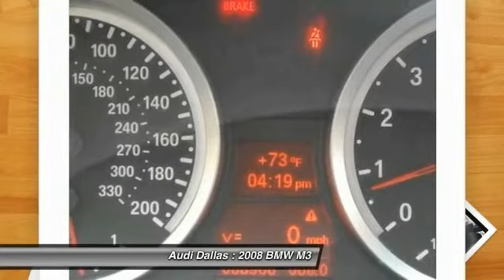2008 BMW M3 Fort Worth,Certified Audis,Pre-Owned Audis,PreOwned Audis,Magna Elite Dealer 8PY42739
2008 BMW M3 Base

Audi Dallas
5033 Lemmon Avenue

Navigation System, Real Time Traffic Information, and Voice Command System. 6spd! All the right ingredients! When was the last time you smiled as you turned the ignition key? Feel it again with this wonderful 2008 BMW M3. With the low mileage and meticulous upkeep on this M3, you can count on hearing the purr of its engine for years to come. New Car Test Drive said, ...A product of BMW's M division, the in-house skunk works responsible for the company's racing programs, the M3 offers features performance in a practical package...